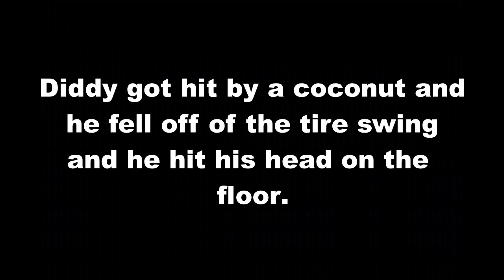Dylan and Friends Adventure of Donkey Kong Country Part 5